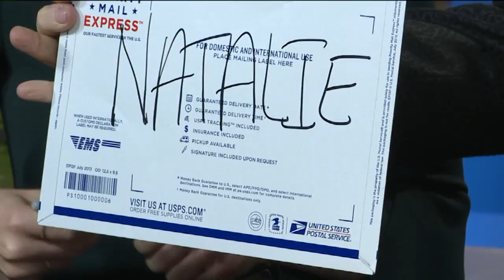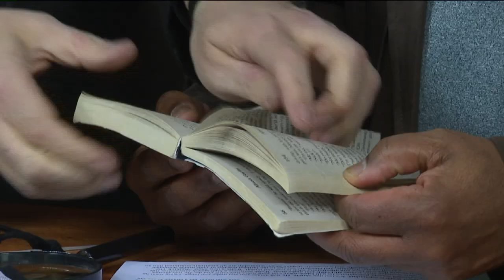The Mentalist Brent Webb